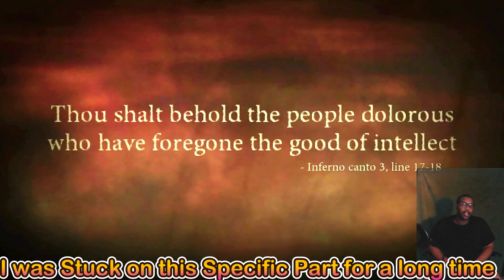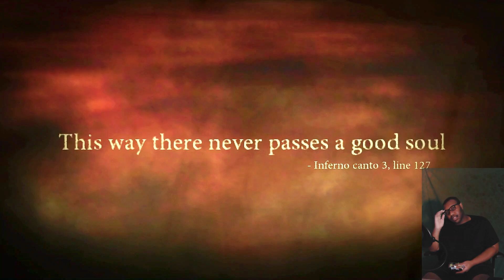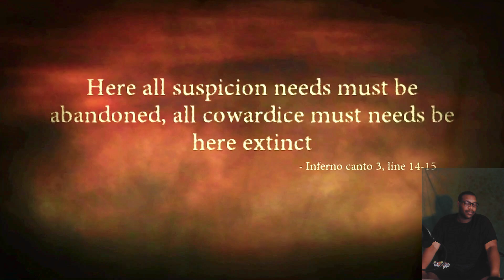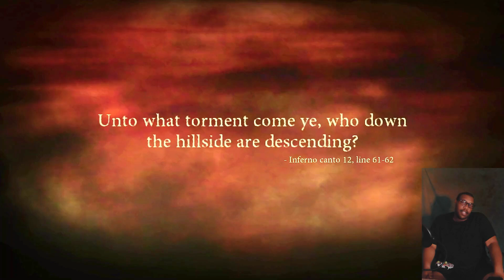Dante's Inferno(Treachery)Ring-Redeeming Thy Self